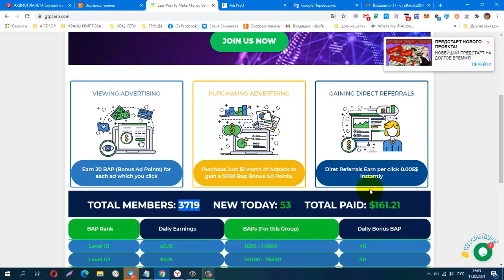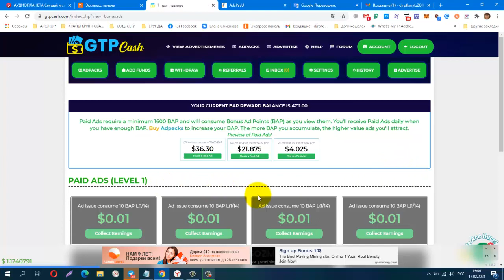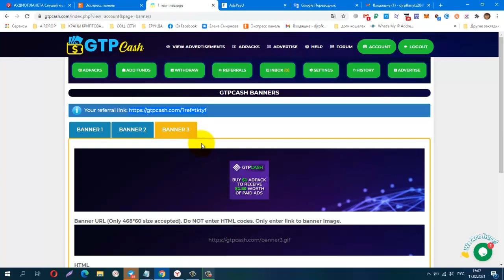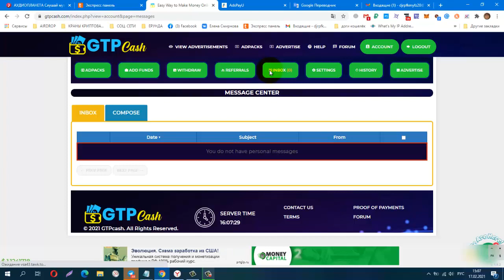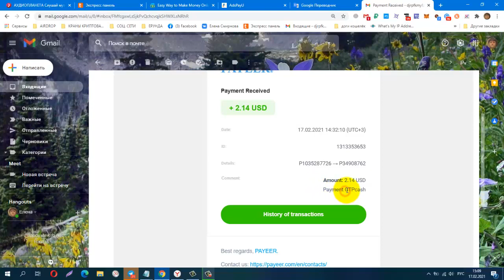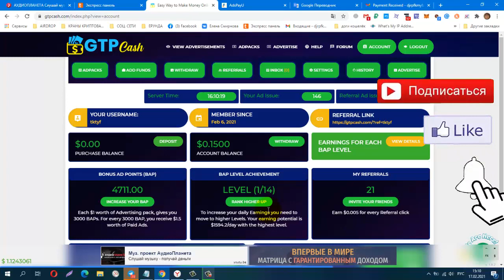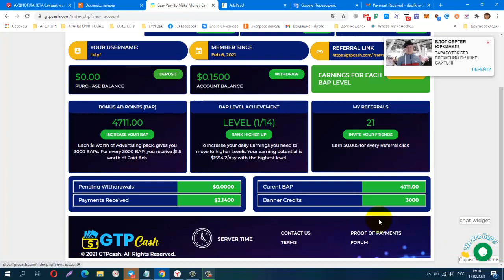GTPcash $1 Adpacks, из серии BAP поинтов, вывод от $1 ПРОВЕРИЛА! ПЛАТИТ!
КОШЕЛЁК payeer.
Perfect Money (Перфект Мани).
обменник Magnetic Exchange
регистр.
постепенно будут добавляться новые краны.
Мои дополнительные ютуб каналы
payeer P34908762
BTC 1G7QLPFMH5nGZxk4jEWpeT3PptyuSgtp9u
LTC MF4XjNqBaJbgu6meZhXBkUgpWQTC4vM66x
DOGE DRc7rFJkg91FVVcJJwGF1CBLWbuWHBhWZR
ETH 0xb2AFdf4dCB21206578D001D29445E3fC8FefA45e